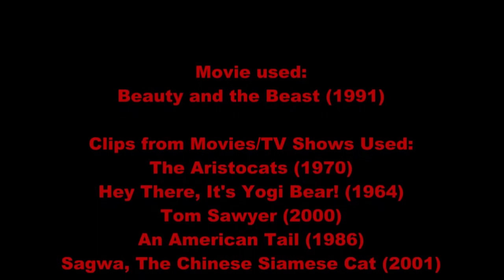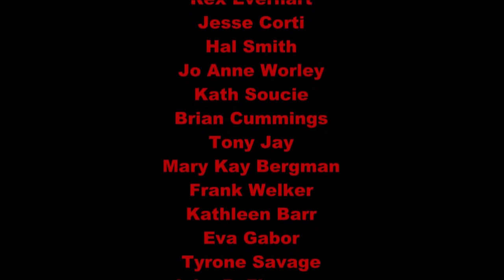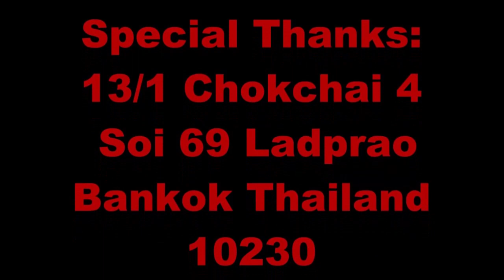ROO AND LUMPY,S ADVENTURES OF SONIC THE HEDGEHOG!